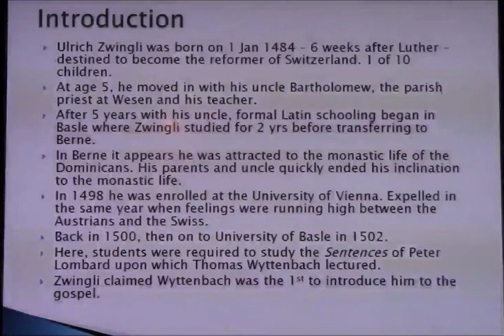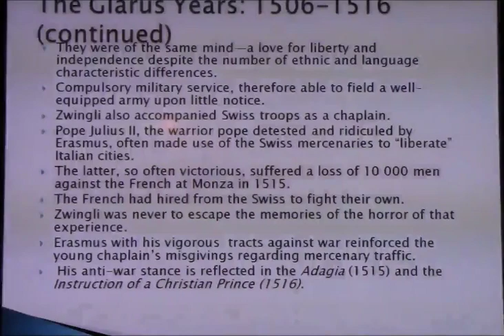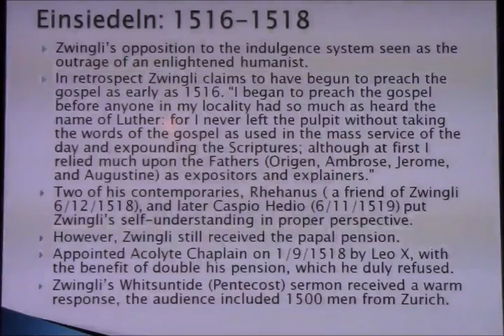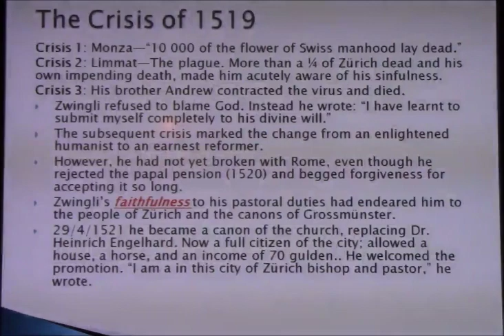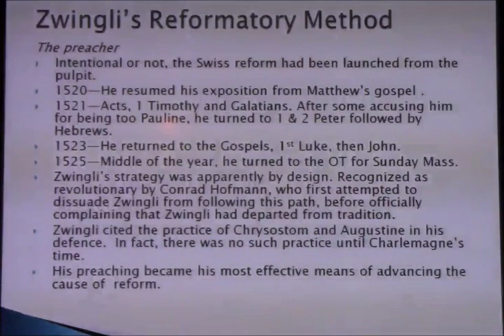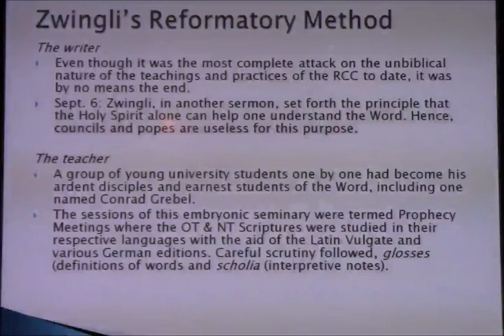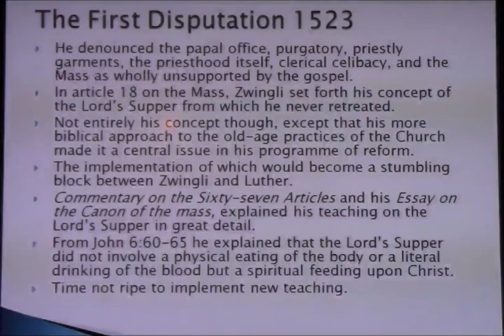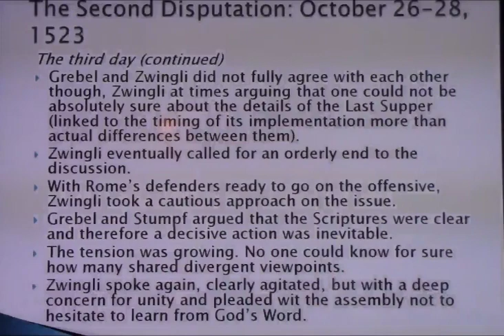The Reformation and Protestantism: Church History Session 4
The Reformation and Protestantism: Church History by WR Estep
Presented by Rev. Glenville HIndley